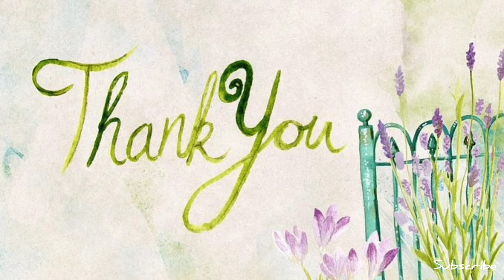కలలో నెమలి కనిపిస్తే || Kalalo Nemali Kanipiste || Peacock in Dream Analysis & Meaning || Dreambook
What if you see Peacock in your dream? What is the meaning of seeing Peacock in the dream as per dreambook and it’s analysis? Many people do not know the actual meanings or interpretations of dreams as per Hindu Swapna Shastram. In this video I have explained the true meaning of seeing Peacock in the dream as per Hindu Swapna Shastram. Based on different situations in our dreams, each dream situation has been explained in detail in this video. Peacock dream holds very powerful and strong message as per Swapna Shastra and Hindu dream interpretations. Peacock in our dream means a lot of good and bad meanings in our life. Watch this video and know the actual meaning of your dream.

మీ కలలో నెమలిని చూస్తే? కలలో నెమలిని చూడటం అంటే ఏమిటి? హిందూ స్వప్న శాస్త్రం ప్రకారం కలల యొక్క అసలు అర్ధాలు లేదా వివరణలు చాలా మందికి తెలియదు. హిందూ స్వప్న శాస్త్రం ప్రకారం కలలో నెమలిని చూడటం యొక్క నిజమైన అర్ధాన్ని ఈ వీడియోలో వివరించాను. మన కలలలోని విభిన్న పరిస్థితుల ఆధారంగా, ప్రతి కల పరిస్థితిని ఈ వీడియోలో వివరంగా వివరించారు. స్వాప్నా శాస్త్రం మరియు హిందూ కలల వివరణల ప్రకారం నెమలి కల చాలా శక్తివంతమైన మరియు బలమైన సందేశాన్ని కలిగి ఉంది. మన కలలో నెమలి అంటే మన జీవితంలో చాలా మంచి మరియు చెడు అర్థాలు. ఈ వీడియో చూడండి మరియు మీ కల యొక్క అసలు అర్ధాన్ని తెలుసుకోండి.

Mi kalalo Nemali kanipiste? Kalalo Nemali vaste emiṭi? Hindu swapna shastram prakaram kalala yokka asalu ardhalu leda vivaraṇalu chala mandiki teliyadu. Ee viḍiyolo nenu hindu swapna sastram prakaram kalalo Nemali kanipiste nijamaina ardhanni vivarinnchanu. Mana kalalaloni vibhinna paristhitula adharanga, prati kala paristhitini ee viḍiyolo vivaranga vivarinnchani. Nemali kala swapna sastram mariyu hindu kalala vivaraṇala prakaram chala saktivantamaina mariyu balamaina sandesanni kaligi undi. Mana kalalo Nemali vasthe mana jivitanlo chala mannci mariyu cheḍu arthalu unnayi. Ee viḍiyo chuḍaṇḍi mariyu mi kala yokka asalu ardhanni telusukondi.

Thank you /ధన్యవాదాలు